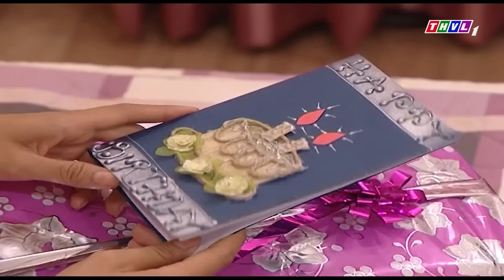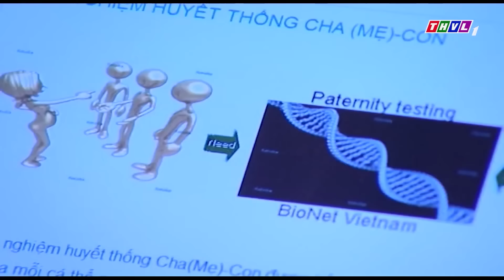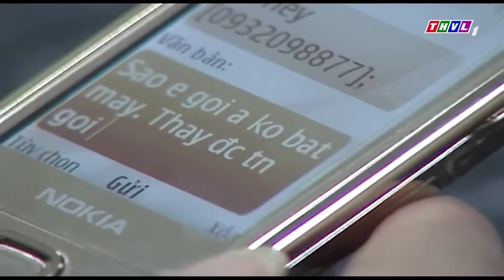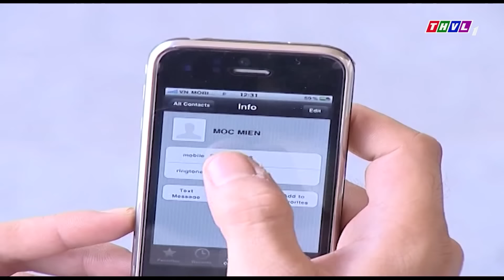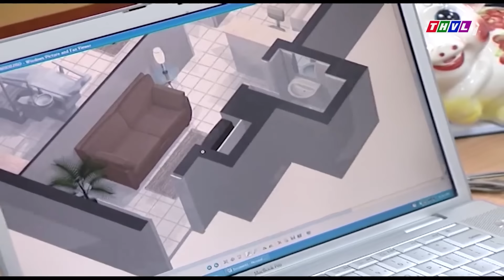PHẬN DÂU BỒN CHỒN SUI GIA KHẮC KHẨU GẶP NHAU | PHIM VIỆT NAM 2023 | PHIM TÂM LÝ XÃ HỘI VIỆT NAM